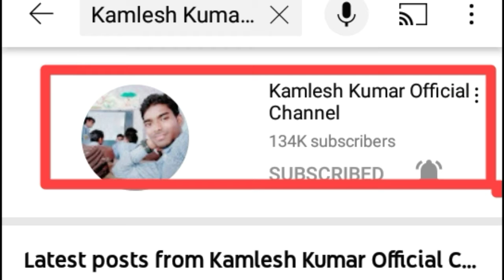Kamlesh Kumar Lifestyle 2021,Girlfriend,income, House,cars, family, Kamlesh Kumar biography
# Kamlesh Kumar Lifestyle# lifestyle video# biography

@ Kamlesh Kumar Lifestyle 2021@ house cars family @ Kamlesh Kumar ka ghar kahan per hai@ Kamlesh Kumar ka family member video@ Kamlesh Kumar ka viral video@ Kamlesh Kumari YouTube se kitna kamata hai Kamlesh Kumar ka biography

# Kamlesh Kumar ka live Stalin biography house and family member and Kamlesh Kumar ka sabse pahle video

कैमरे में कैद खौफनाक घटनाएं/moments caught on camera part 2# shorts/ viral short part 2